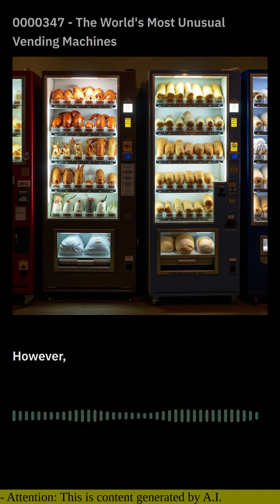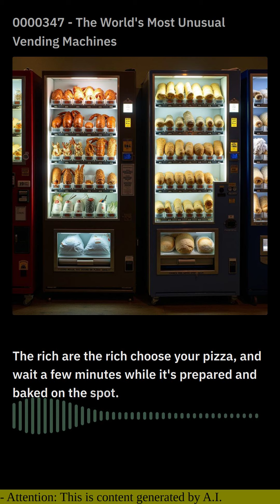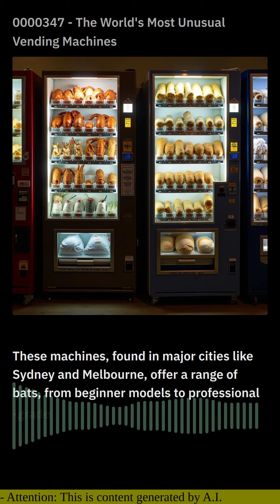0000347 - The World's Most Unusual Vending Machines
Vending machines, those ubiquitous fixtures in our daily lives, often dispense predictable fare like snacks, drinks, and lottery tickets. However, there's a whole world of quirky and unconventional vending machines out there, offering everything from live lobsters to gold bars.

1. Live Lobsters in Maine: In the coastal town of Stonington, Maine, you can purchase live lobsters from a vending machine. Simply insert your money, select your desired size and quantity, and watch as a robotic arm retrieves your crustacean companions. Talk about a fresh catch!

2. Gold Bars in Abu Dhabi: For those with a taste for luxury, the Emirates Palace hotel in Abu Dhabi offers a vending machine that dispenses 24-karat gold bars. With prices starting at around $10,000, it's a unique way to invest your spare change.

3. Pizza in Rome: Italy may be the birthplace of pizza, but it's only recently that vending machines have started serving up slices. The "Mr. Go" machine in Rome offers a variety of pizzas, from classic Margherita to gourmet toppings. Just insert your coins, choose your pizza, and wait a few minutes while it's prepared and baked on the spot.

4. Used Underwear in Japan: Japan is known for its vending machine culture, and one of the more peculiar offerings is used underwear. These machines are often found outside pachinko parlors and dispense discarded underwear for a few dollars. While the hygienic implications may be questionable, it's an undeniable testament to Japan's recycling prowess.

5. Cricket Bats in Australia: Cricket-loving Australians can now quench their thirst and grab a cricket bat from the same vending machine. These machines, found in major cities like Sydney and Melbourne, offer a range of bats, from beginner models to professional-grade equipment. Perfect for impromptu matches or replacing a broken handle.

6. Baguette Vending Machines in France: The iconic French baguette has met the convenience of vending machines. These machines, known as "Baguettes 24/7," are found in various locations in Paris and other cities, offering freshly baked baguettes at any time of day or night. A culinary savior for late-night cravings.